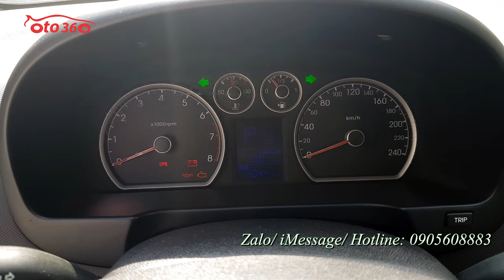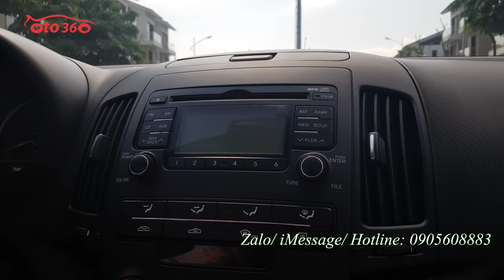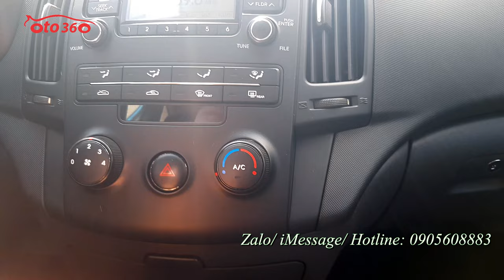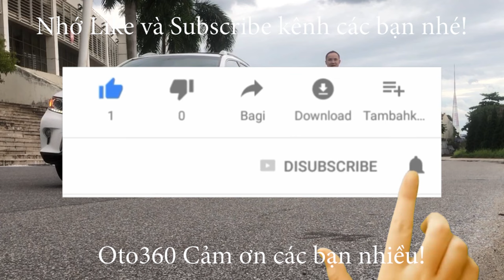Bán xe Huyndai I30 CW 2009 màu xanh cô ban, nhập khẩu, tên tư nhân, biển Hà Nội giá chỉ 289 tr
Bán xe Huyndai i30 CW sản xuất năm 2009 1.6 số tự động, nhập khẩu, đăng ký tên tư nhân, biển Hà Nội.
Bản CW nên xe đã có nội thất da nguyên bản, lazang đúc, phanh ABS, đĩa 4 bánh , gạt mưa sau, giá nóc, xin nhan tích hợp trên gương, gương gập điện, đèn bi xenon, đèn sương mù, cảm biến lùi, túi khí…
Xe chạy 14 vạn km bảo dưỡng định kỳ nên rất đẹp khung gầm chắc chắn, máy móc nổ êm, mọi chi tiết hoạt động tốt, không lỗi gì.

Dàn lốp Michelin xịn vừa mới thay xong.

Xe mới về còn chưa dọn, máy móc, nội thất mộc nguyên.